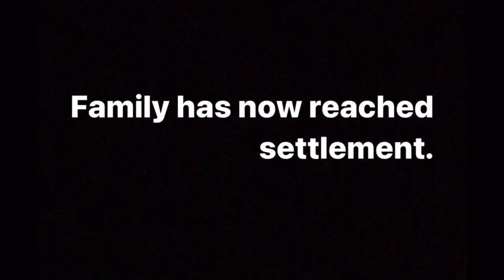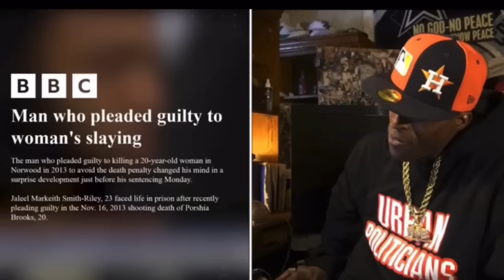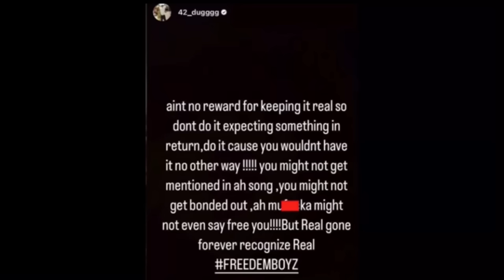OG Percy Talks Killers & Thugs Crying in Court, Inmates Left For Dead, 42 Dugg, XXXtentacion FULL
OG Percy Speaks on a reality In Prison for some people.